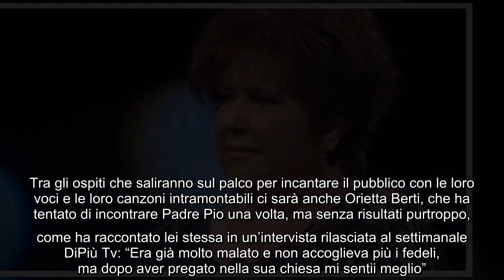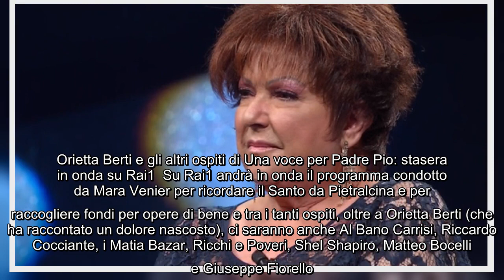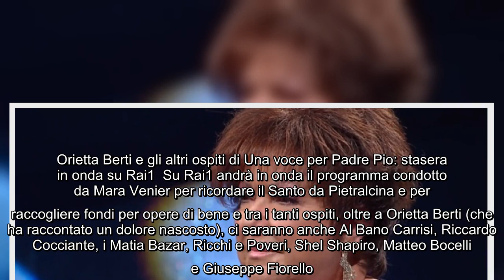Orietta Berti ha provato a incontrare Padre Pio, ma: “Era già molto malato” Questa sera su Rai1 andr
Orietta Berti ha provato a incontrare Padre Pio, ma: “Era già molto malato” Questa sera su Rai1 andrà in onda Una voce per Padre Pio e sarà condotto da